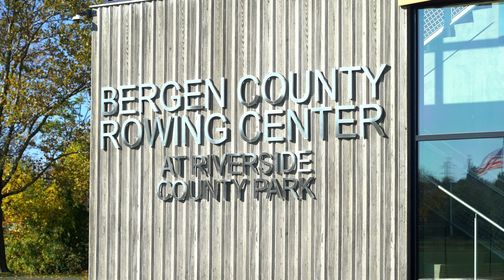2022 Unique Project - TAAS Contracting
2022 Unique Project - TAAS Contracting
Bergen County Rowing Center
General Contractor: DMD Contracting
Products and Supplies for this project were provided by: Foundation Building Materials,
L&W Supply